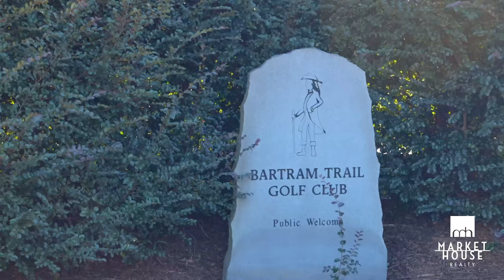Bartram Trail in Evans, GA - Neighborhood Overview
Market House Realty is proud to present the centrally located Bartram Trail Community. Located adjacent to Patriots Park in Columbia County, and surrounded by an 18-hole golf course, this community is a wonderful place to live an active outdoor lifestyle.

Bartram Trail boasts 8 different builders with estate sized homes that are custom designed to each homebuyer's refined style. Homesites in Bartram Trail offer privacy yet allows for a sense of community.  Amenities of Bartram Trail include a junior Olympic size pool, clubhouse, walking and bike trails.

Interwoven through the community is the 18 hole Bartram Trail Golf Course which was inspired by the legacy of William Bartram by giving attention to nature and conservation. Bartram Trail Golf Course offers membership as well as public play to golfers from all levels of experience.

Bartram Trail is conveniently located to Interstate 20 which allows for quick access to Ft. Gordon shopping, dining, hospitals, and Downtown Augusta.